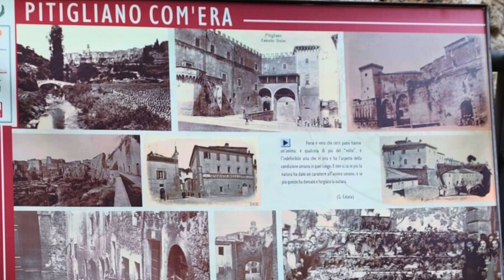Gita a Pitigliano del Centro Sociale Anziani Esquilino Ph. Maria Cammillucci